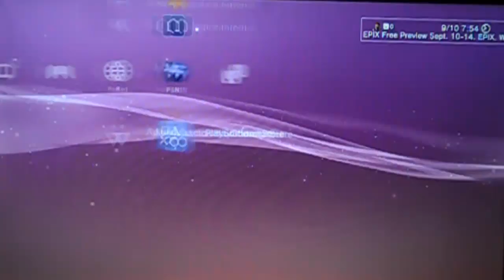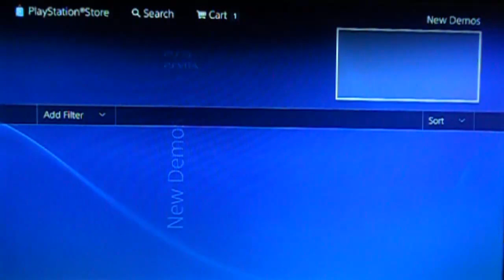FIFA 15 - DESCARGAR DEMO PS3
Hola a todos amigos y amigas de Youtube. Aqui les traigo un nuevo video que es un TUTORIAL DE COMO DESCARGAR DEMO FIFA 15 - PS3.